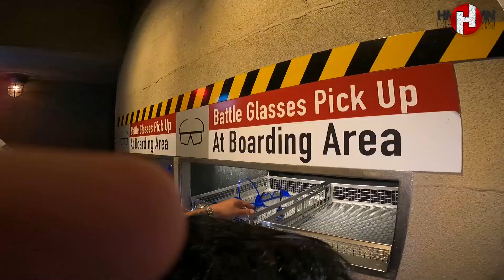Sobrang solid naman dito sa UNIVERSAL STUDIOS sa SINGAPORE! PART 5